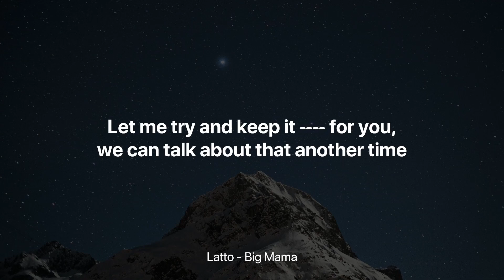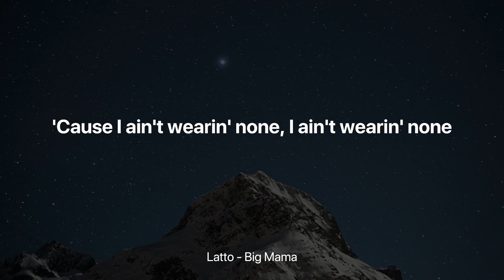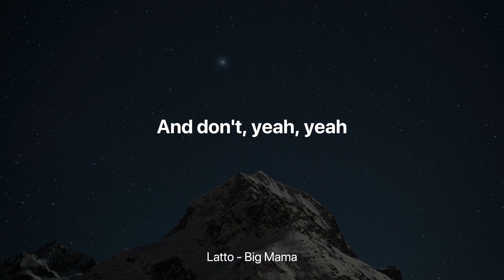Latto - Big Mama [Clean - Lyrics 480p] (Sep 25, 2024) [Full Song]